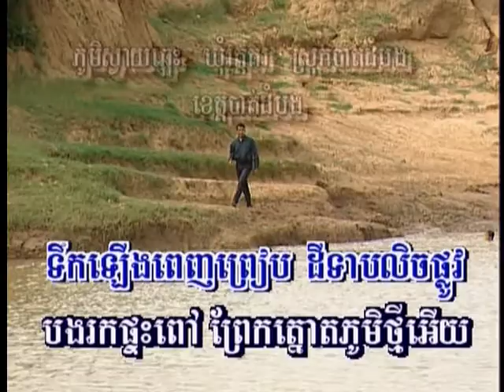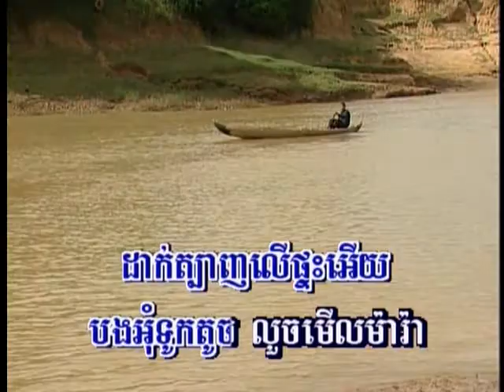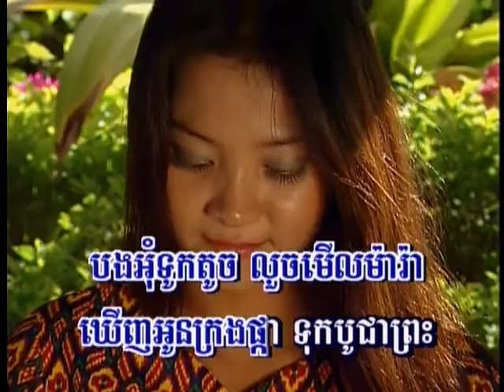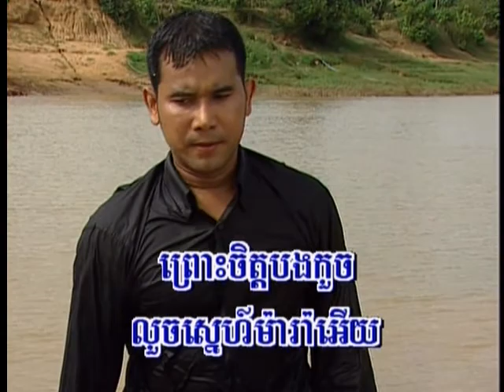mliss rout phom tmey A)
chlangden vol. 42